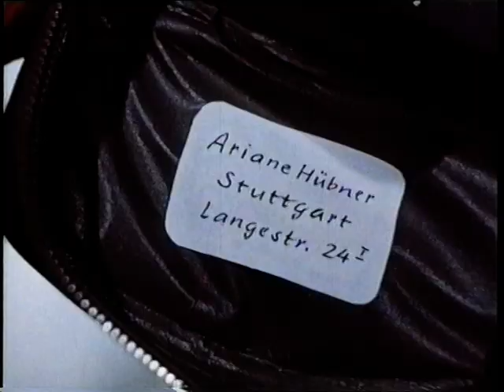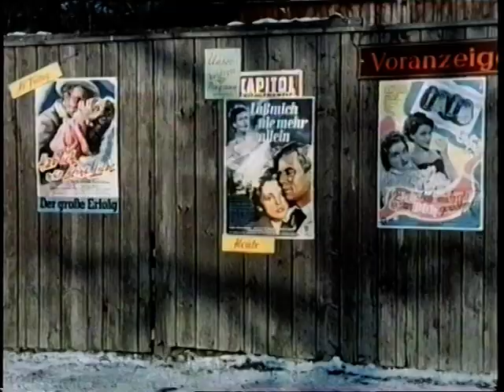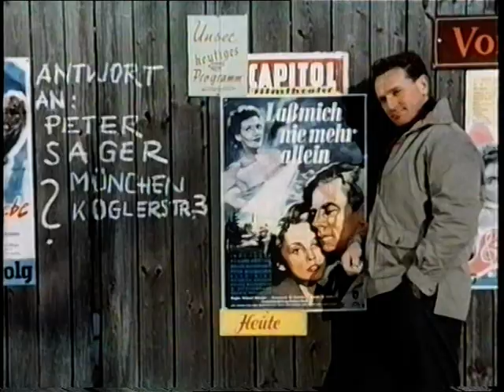Ariane und die Movikon - Agfa-Werbefilm Commercial 1950s 8mm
Ein Kino-Werbefilm aus den 50ern.